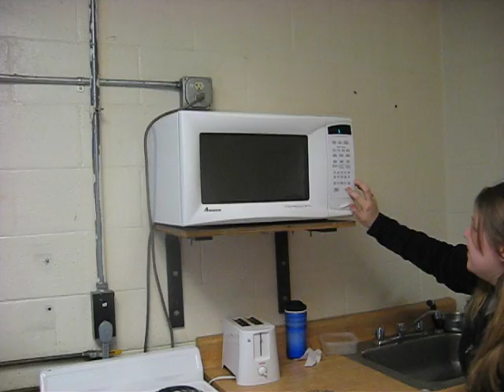Just a little bit of college fun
CD + Microwave= BOOM!